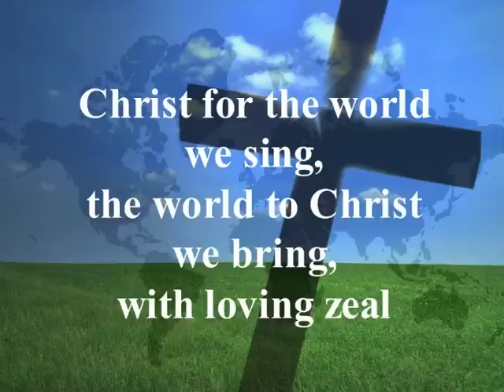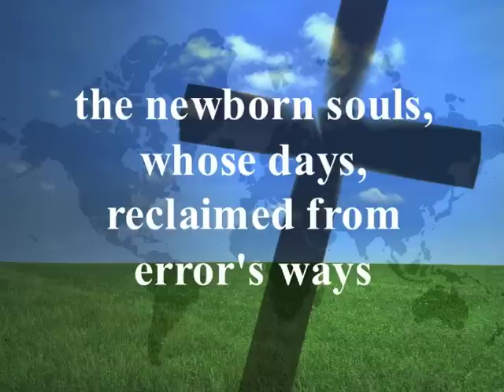Christ for the World We Sing